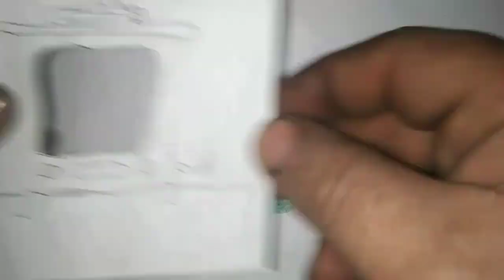Blind reaction : Purgatony episode 3!